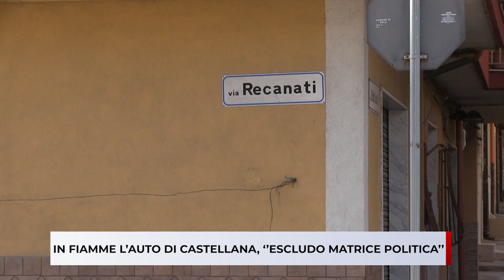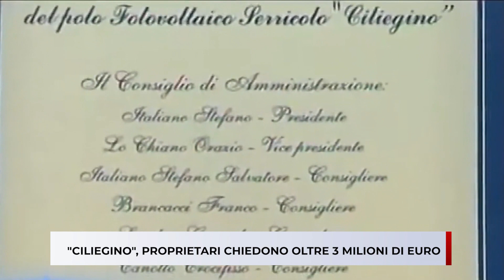TG QUOTIDIANO 28 MARZO 2024